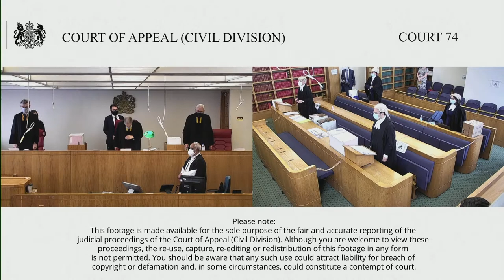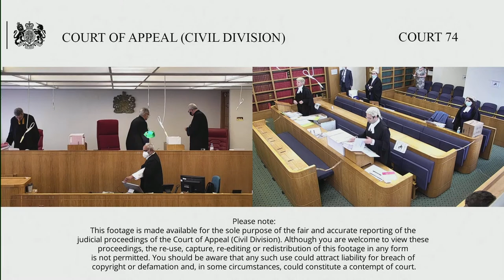United Trade Action Group Ltd & anr (claimant/resp) –v- Transport for London & anr (def/appellant)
Tuesday 15th June 2021 – Wednesday 16th June 2021

Lord Justice Lindblom, The Senior President of Tribunals
Sir Stephen Irwin

Appeal against the Order of Mrs Justice Lang dated 20 January 2021 where the judicial review claim was allowed on Ground 1 in respect of the Plan and Guidance, but not the A10 Order, and on Grounds 2, 4 and 5 of the consolidated claims; judicial review was refused on Ground 3 of the consolidated claims. The London Streetspace Plan was quashed; the Applicant’s Interim Guidance to Boroughs was quashed; the A10 GLA Roads (Norton Folgate, Bishopsgate and Gracechurch Street, City of London) (Temporary Banned Turns and Prohibition of Traffic and Stopping) Order 2020 (the A10 Order) was quashed and orders on costs were made.